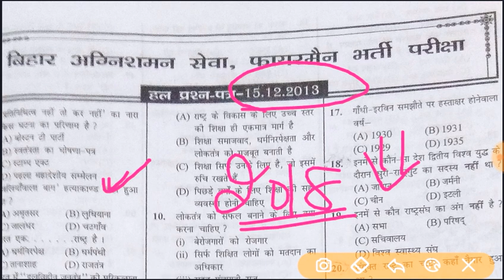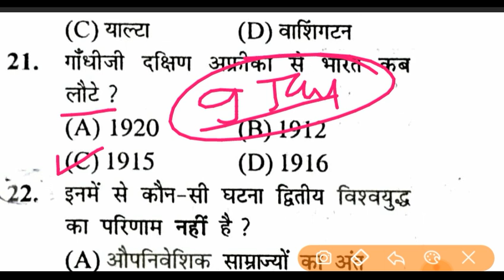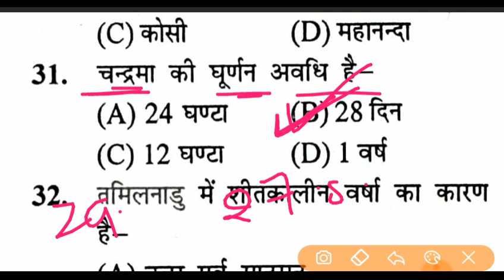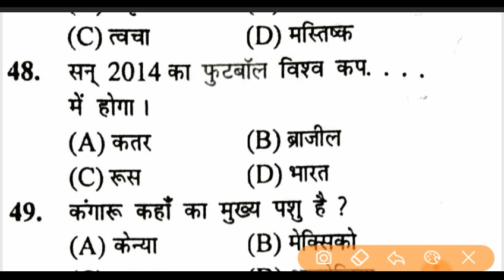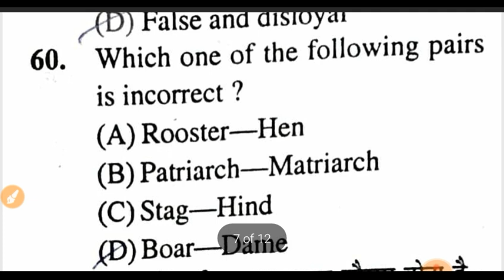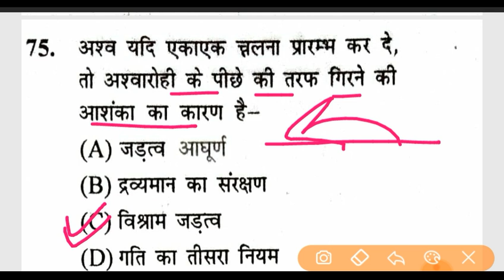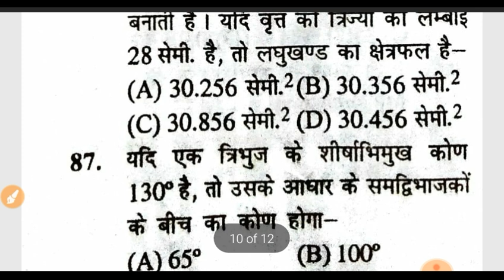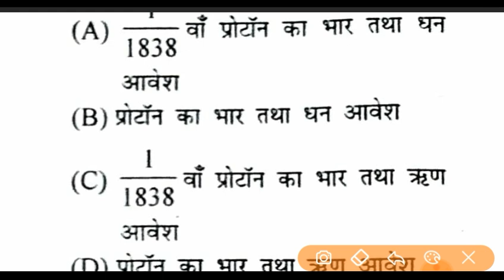CSBC Bihar Police Fireman Previous Year Question Paper 2013 || बिहार फायरमैन पिछले साल का पेपर 2013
Related Search:-

bihar police fireman selection process
bihar police fireman ka cut off
bihar agnishamak bharti 2021
bihar fireman previous year question paper 2018,
bihar fireman previous year question paper 2013,